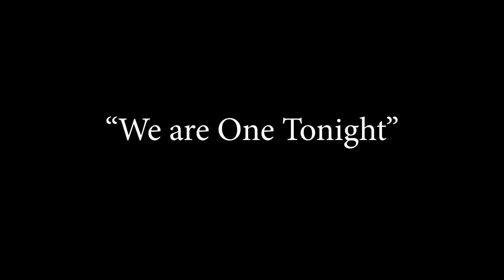Omar's Music Chamber : Episode #10 In Studio Performance of “We Are One Tonight“ and “Last Dance”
This week I perform a new piece called “We Are One Tonight“ and “Last Dance” from my album, “Opal Fire”.